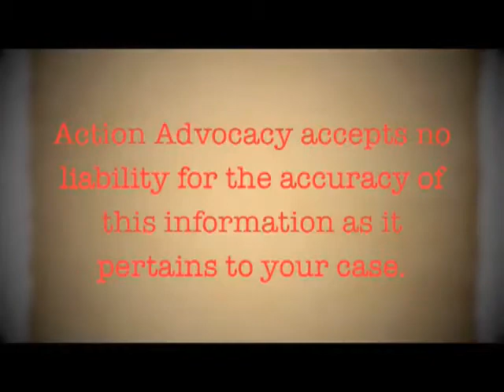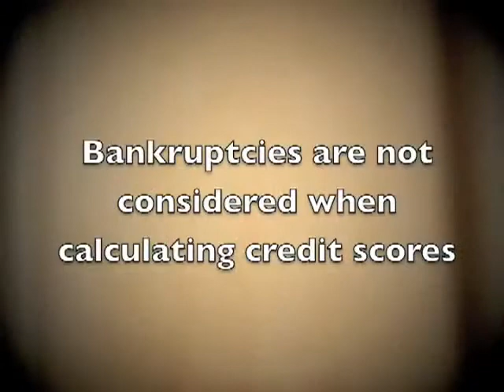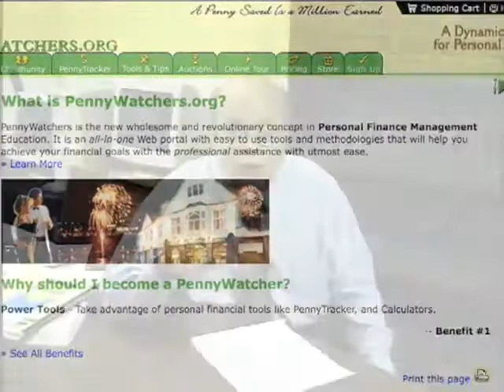FAQ - What Tips Improve My Credit Score After Bankruptcy? for a Free Consultation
Bankruptcy FAQ - What Tips Improve My Credit Score After Bankruptcy? Most attorneys are taught in law school that if someone files for bankruptcy protection they can get a fresh start. After many years of practice I have found a good credit score is actually a fresh start. When you file for bankruptcy your credit score is frozen. Watch the rest of this video for a perfect explanation about this topic.

Our bankruptcy video FAQs are all listed on our website at the following web address:

Action Advocacy, PC is an officially recognized Federal Debt Relief agency. We help people file for bankruptcy relief under the Bankruptcy Code